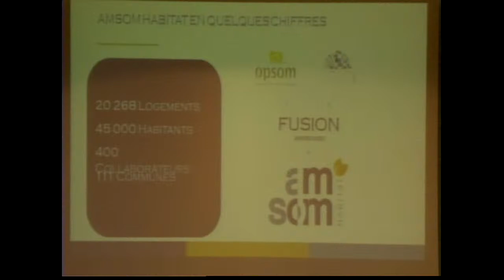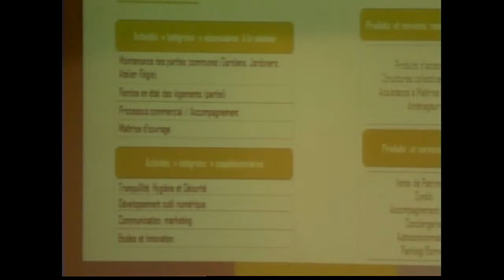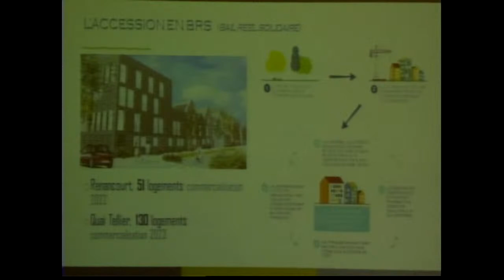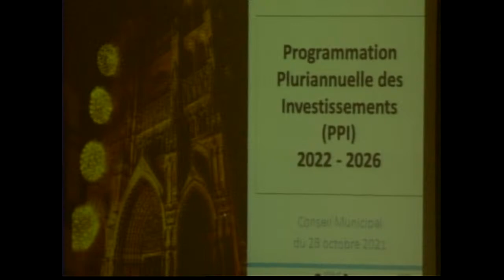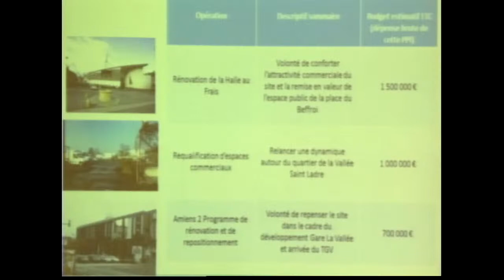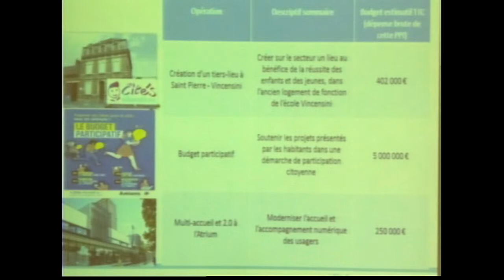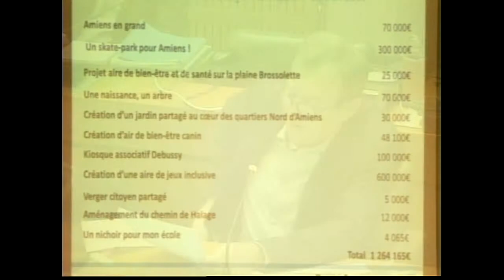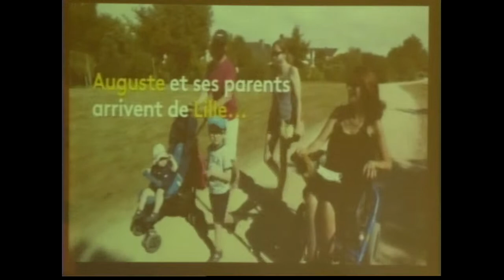Conseil Amiens Ville - 28 Octobre 2021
Ville d’Amiens

Séance du jeudi 28 octobre 2021

00:00 Lancement

Mme Brigitte FOURÉ
1 - 02:20 Délégations de vote.
2 - 02:50 Désignation des secrétaires de séance.
3 - 03:12 Communications du maire.
- 06:00 Amsom : bilan d'activités.
4 - 1:07:08 Procès-verbal de la séance du 16 septembre 2021. Approbation.
5 - 1:07:20 Décisions du maire. Compte-rendu.
6 - 1:13:50 Pacte de Gouvernance d'Amiens Métropole. Avis.
7 - 1:23:15 Crédits Dotation Politique de la Ville. Année 2021. Subvention de l'État. Convention.

M. Benoît MERCUZOT
8 - 1:24:49 Exercice 2021. Ajustements budgétaires. Budget supplémentaire.
9 - 1:30:34 Budget principal. Admissions en non-valeur.
10 - 1:31:35 Programmation Pluriannuelle des Investissements 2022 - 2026. Budget Principal. Approbation.

Mme Hubert DE JENLIS
11 - 2:58:16 Régime indemnitaire. Agents de la filière Police Municipale. Évolution.
12 - 3:08:06 Destruction des nids de frelons asiatiques en activité. Aide financière aux particuliers. Convention.

Mme Annie VERRIER
13 - 3:11:11 Dénomination d'une voie publique.
14 - 3:13:51 Etouvie. Ilot des Coursives. Procédure de déclassement par anticipation à la désaffectation de l'assiette foncière du pôle commercial.
15 - 3:15:40 Etouvie. Ilot des Coursives. Société de Distribution de Salouël. Autorisation de dépôt de permis de construire.
16 - 3:23:39 Rue Saint-Maurice. Projet de construction de logements par l'AMSOM. Autorisation de dépôt de permis de construire et de démolir.
17 - 3:24:47 Ilot de la Dodane. Cession du tènement dit des Antiquaires sis 47, boulevard du Cange.
18 - 3:28:39 ZAC Paul Claudel. Compte-rendu Annuel à la Collectivité Locale. C.R.A.C.L. Année 2020. Avenant n°9 à la Convention Publique d'Aménagement.
19 - 3:30:34 ZAC Intercampus. Compte-Rendu Annuel à la Collectivité Locale. C.R.A.C.L. Année 2020.
20 - 3:35:16 ZAC Intercampus. Modification du dossier de réalisation. Carrefour Elbeuf et prolongement de la rue Bernard Risbourg.

M. Bruno BIENAIMÉ
21 - 3:42:35  - APINESS. Activité physique adaptée. Convention.

Mme Florence RODINGER
22 - 3:44:10 Classement du réseau de chaleur exploité par Amiens Énergies. Refus de classement au 1er janvier 2022.
23 - 3:45:40 Clésence. Acquisition de 11 logements locatifs sociaux rue Thuillier. Emprunt auprès de la Caisse des dépôts et consignations. Garantie de la Ville d'Amiens. Convention.
24 - 3:46:26 SIP. Construction de 8 logements collectifs (5 PLUS et 3 PLAI) sis 583, rue Saint Fuscien. Participation financière. Convention.

Mme Marie-Hélène BOUCHEZ
25 - 3:47:15 Caisse d'Allocations Familiales de la Somme. Convention Territoriale Globale de services aux familles. Années 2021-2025.
26 - 3:48:12 Association Bleu Ciel. Subvention complémentaire. Année 2021. Avenant.
27 - 3:56:35 Écoles maternelles et élémentaires en Réseau d’Éducation Prioritaire. Subventions. Année 2021. Conventions.
28 - 3:57:20 Groupe scolaire Louise Michel. Unité d'enseignement pour enfants avec autisme ou autre trouble envahissant du développement. Partenariat avec l'Education Nationale, l'ARS et l'APAJH de la Somme. Conventions.
29 - 3:38:50 Indemnité des Directeurs d'écoles pour la réalisation de tâches administratives et organisationnelles. Rémunération des études surveillées. Année scolaire 2021/2022. Convention.

M. Stéphane DESCOMBES
30 - 3:59:39 Budget Participatif. Edition 2021. Désignation des projets lauréats. (diapo + vidéo)

Mme Mathilde ROY
31 - 4:30:36 Croix Rouge Française. Subvention exceptionnelle. Année 2021.

Mme Brigitte FOURÉ
32 – 4:31:56 Vœux. Questions orales.
32.1 - Question orale relative au Parc Saint-Pierre.
32.2 - Question orale Quel avenir pour le parc Léon Pille ?
32.3 - Question orale sur les moyens alloués à la participation citoyenne à Amiens.